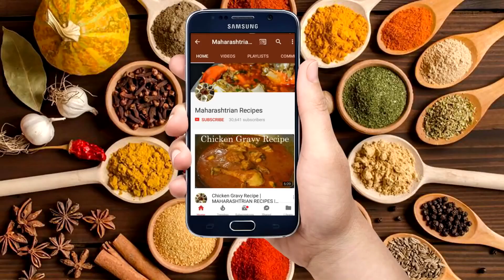दोडक्याचा ठेचा | Dodkyacha Thecha | Maharashtrian Recipes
दोडक्याचा ठेचा | Dodkyacha Thecha

*Ingredients :-
2 Ridge Gourd
2 tbsp Oil
10-12 Roasted Green Chilli
Salt to taste
10-12 Garlic Cloves
1 tbsp Cumin Seeds
50 Gm Rosated Peanuts Powder
Curry Leaves
Coriander Leaves
Mint Leaves

नमस्कार,
धन्यवाद...

Maharashtrian Recipes